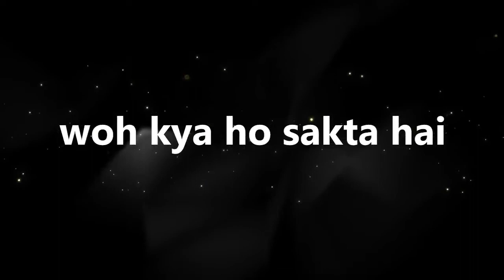woh kya ho sakta hai episode 14 haunted trees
a bunch of trees where people fear to go near